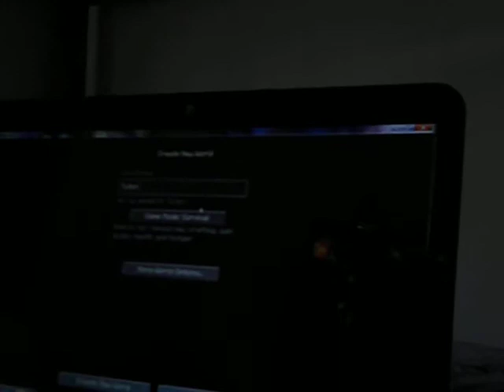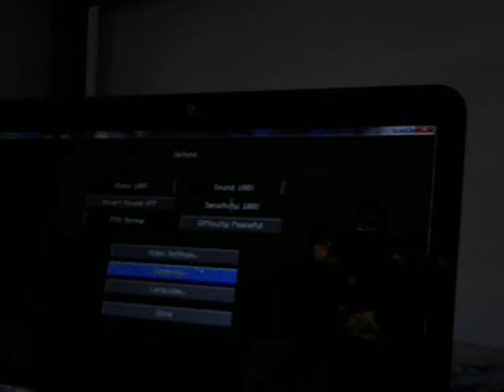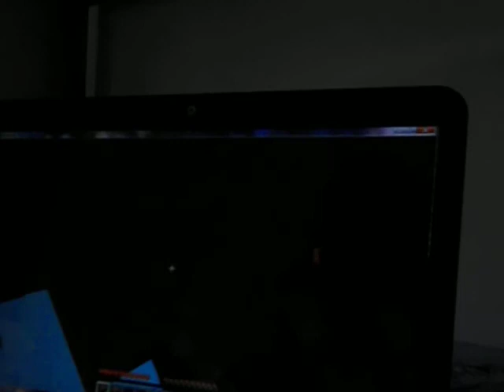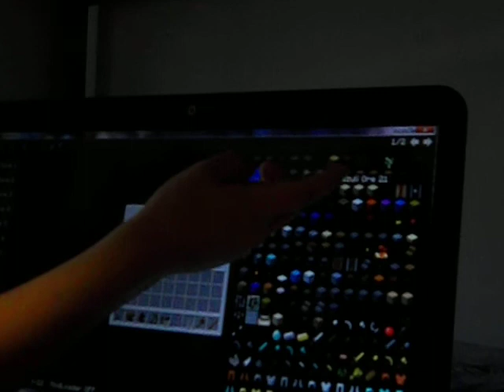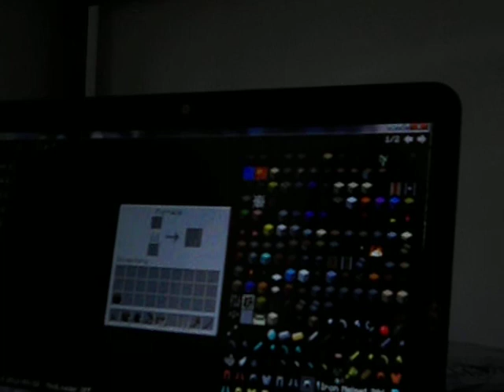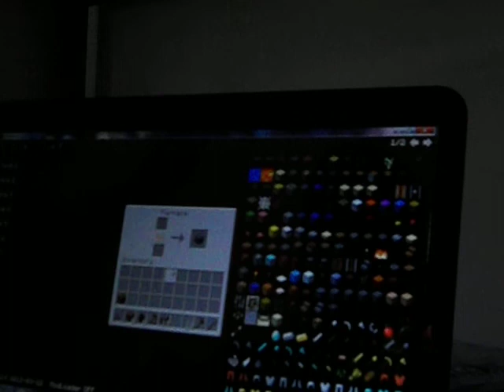T.M.I. Tutorials E1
Im sorry if there is a motion blur(s.)
Im using a pretty cheap camera.
My minecraft username is:
Masonxh1

This is a tutorial for minecraft, I was inspired by PaulsoaresJr.
I have been doing new tutorials because of updates, me being lazy, and me watching Youtube Videos.

Im sorry about the blur. I was filming at an angle.